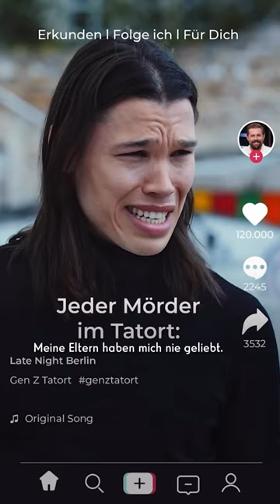Wenn Gen Z einen Tatort dreht 🧐